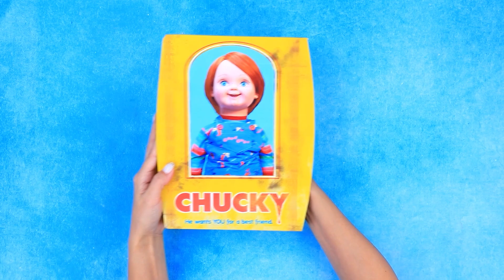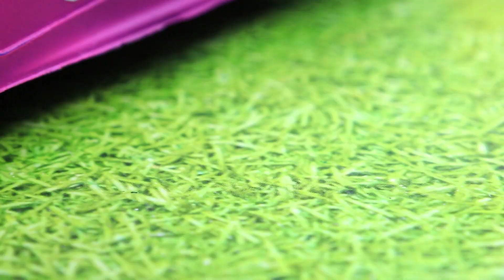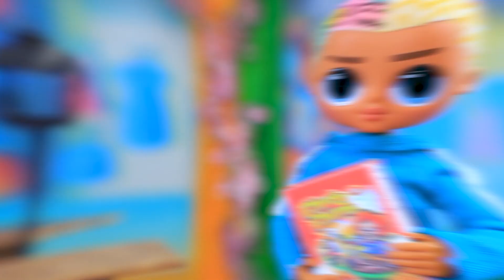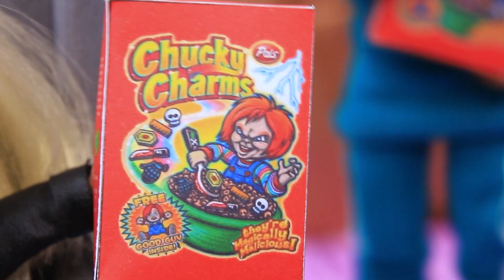Rodzina Chuckiego / 11 Rzeczy dla LOL OMG Które Zrobisz Samemu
Czy myślisz, że możesz znaleźć swoją miłość w serialu? Nie wiemy tego na pewno, ale można spróbować. Laleczka Chucky zwróciła się więc do programu "Małżeństwo w ciemno", aby odnaleźć swoje przeznaczenie! Jaka będzie ta wybranka? Przekonajmy się w nowym filmiku LaLiLu Land!

Przyrządy i materiały:
• Wełna
• Farby akrylowe
• Materiał
• Papier piankowy
• Satynowe wstążki
• Modelina
• Połówki koralików
• Sztuczna skóra
• Kolce
• Styropian
• Klej na gorąco
• Pastele
• Szablon kubka papierowego
• Jedwabny materiał
• Koronkowy materiał
• Przedłużenia włosów
• Puszka aluminiowa
• Styropian
• Kolorowy papier
• Wydrukowany obrazek Jacka
• Piankolina
• Gruba tektura
• Drut
• Drewniane koraliki
• Temperówka
• Kryształy górskie
• Cekiny
• Nożyczki
• Waciki i krążki kosmetyczne
• Zestaw pędzli
• Pęseta
• Różne peruki dla lalek
• Buty dla lalki
• Igła i nitka
• Zbiornik wodny
• Marker
• Nóż do tapet
• Szczypce